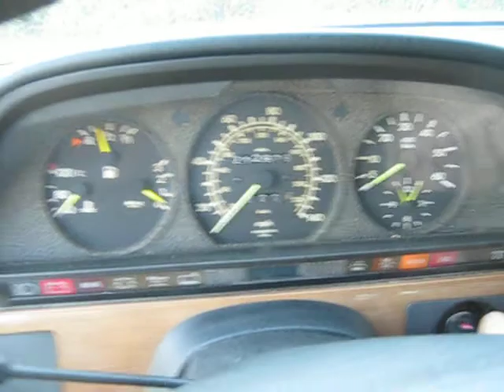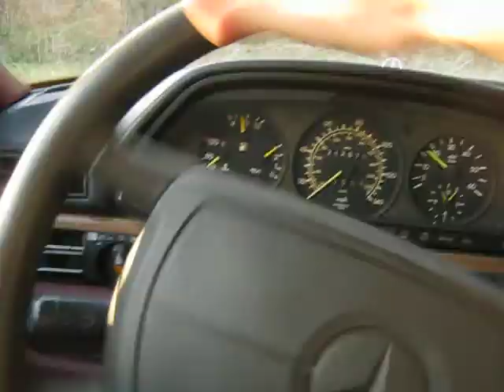1986 300sdl‏ for sale sold